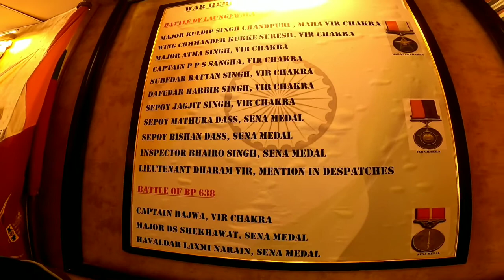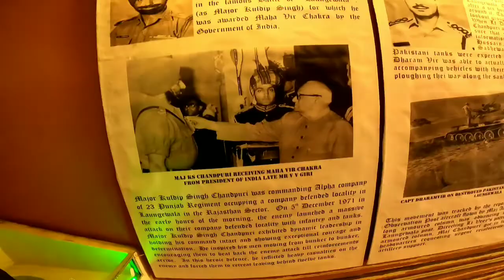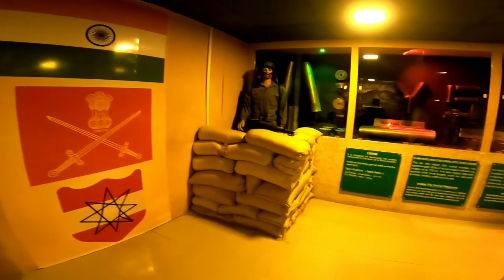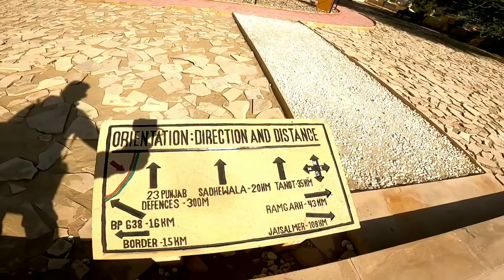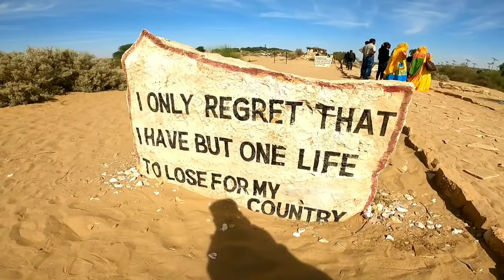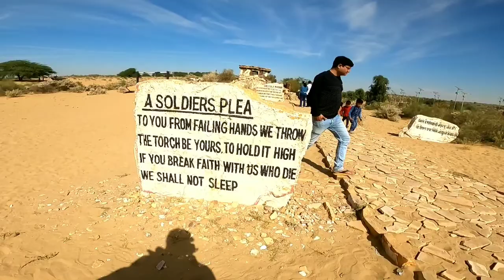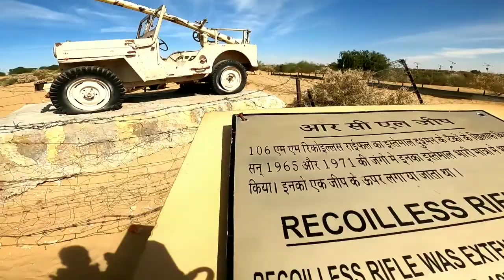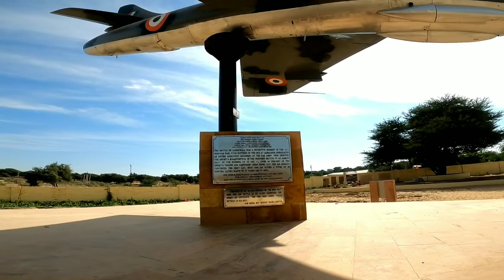Rajasthan Bike Road Trip - Nov 2022; Day 7 - Laungewala | Longiwala War Memorial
This onroad Bike trip started on 19th Nov from Gurgaon (Haryana) and plan was to cover all the most popular sites in major cities of Rajasthan. Total 3000 Km journey covered by road on Royal Enfield Classic by 3 individual riders including me.

Total Distance: 3000 Km within Rajasthan
Tour Duration : 9 Days
Bike Model : Royal Enfield Classic 350 and 500
Petrol Cost : Rs. 8000
Camera Model : Gopro Hero 8, Mi Note6 Pro
Riding Gears : Rynox
Tent Model : Arpenaz 2 Quecha (Decathlon)

Day 6 : Laungewala or Longewala is very popular site due to its historical importance after Indo-Pak 1971 war. A battle field converted to a war museum to show the pride of Indian army. Every Indian should visit with their kids to show the bravery and sacrifice that our Indian army did for us. Jai Hind! Bharat mata ki jai! 🇳🇪🇳🇪🇳🇪

Major Sites:
1. Laungewala war memorial
2. Film of 1971 Indo-Pak war
3. Ruined Pakistani Tanks
4. Artillery Guns
5. Hunter Fighter Aeroplane
6. Martyred Jawan
7. Museum